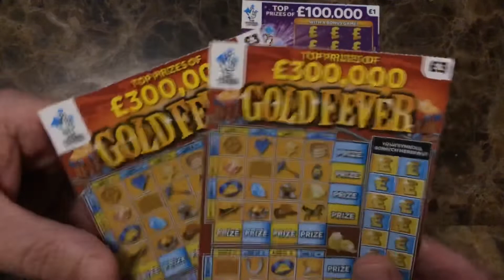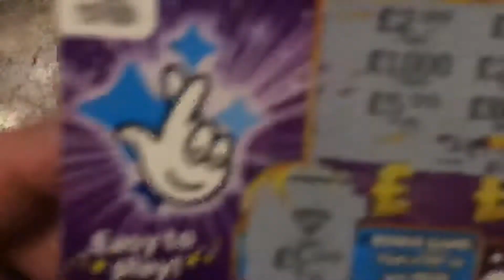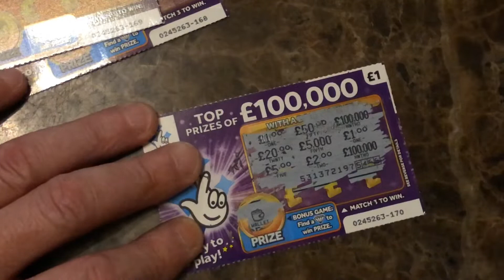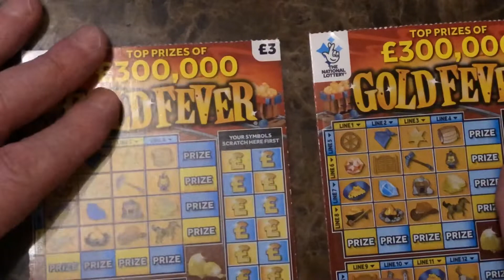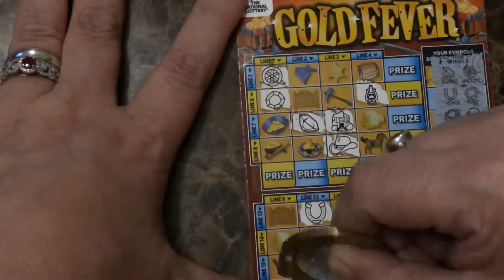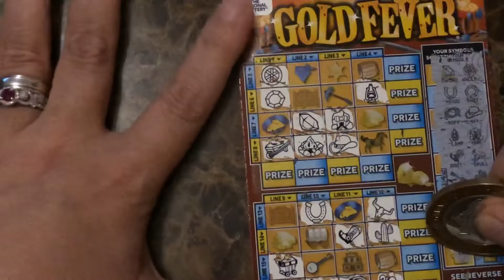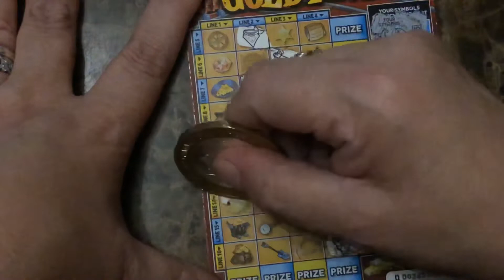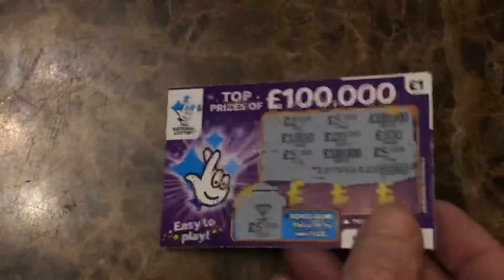WOW WIN on £1 ticket Boom Shaka Laka